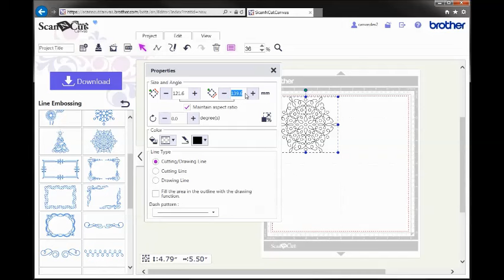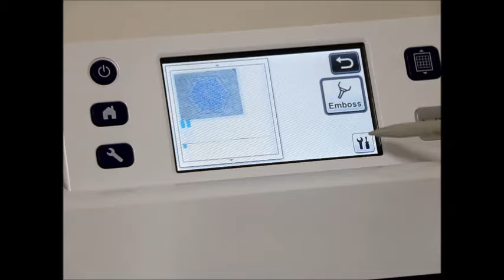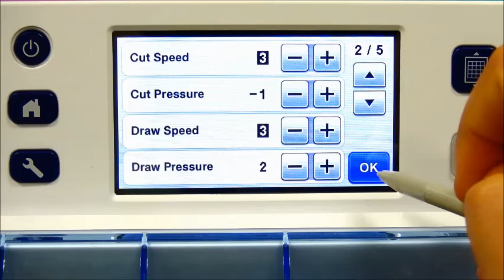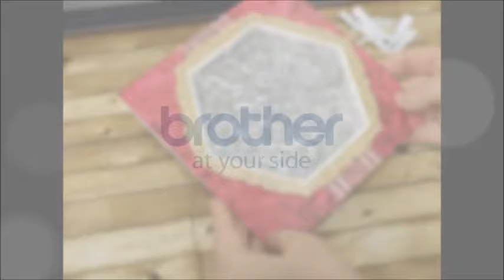Canvas Project: Embossed Metal Card